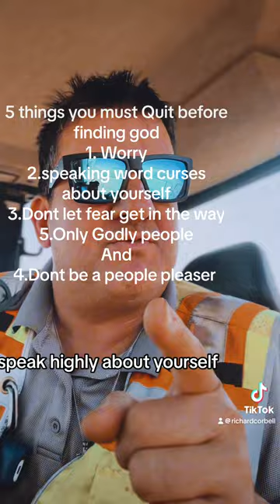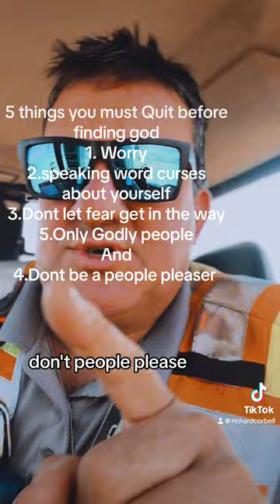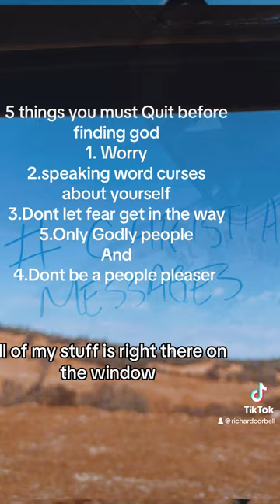"Increase Chances of Seeking God!" With these simple steps. Premiering 2025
Ulanzi In this life-changing video, discover the 5 things you need to stop before finding God. This insightful guide will help you on your spiritual journey.